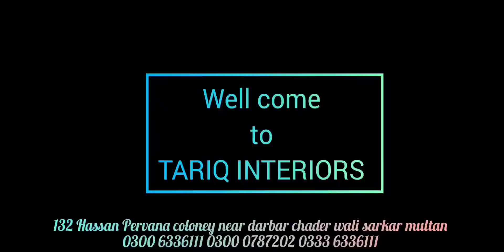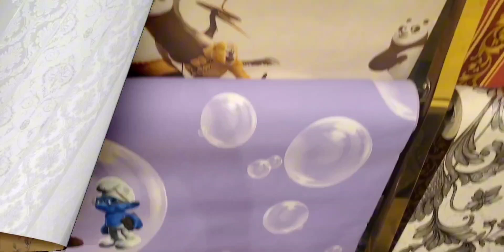Welcome to Tariq Interior Multan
Join us as we delve into the world of wallpapers and discover the latest designs, interior products and installation techniques to take your home to next level.